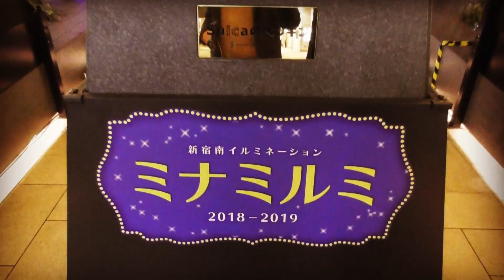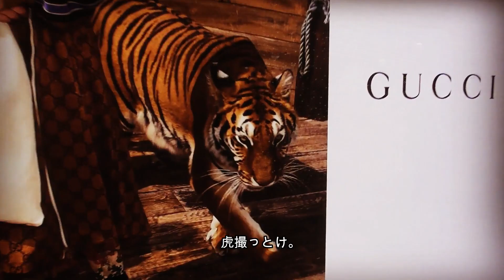瓜田純士プロファイリング㉟(後編)ミナミルミ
ルール。

瓜田純士ナックルズ連載記事

夫婦のInstagram

瓜田夫婦☆動画

瓜田麗子マッスルランキング
(ポチポチしてね)

NUEVO―ヌエボジャパン―
瓜田夫婦アンバサダー